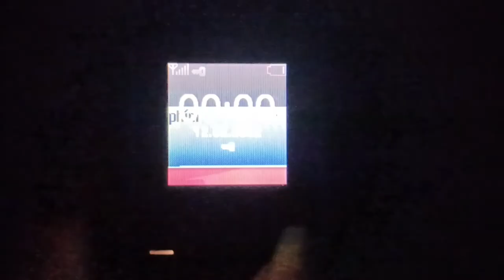Nokia 105(2013) - Battery empty tiếng Việt!